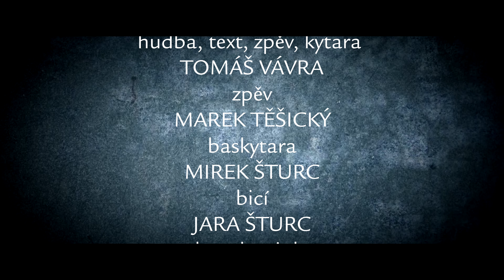Bzenecke vinobrani final